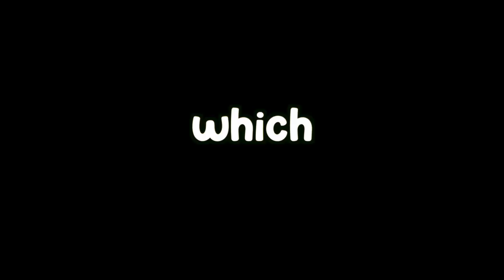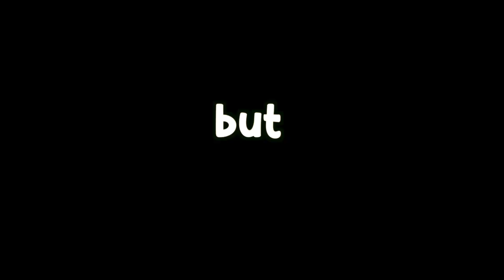How Kenma DEFEATED Hinata! (Karasuno vs Nekoma)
0:00 Why this mattered
1:13 Ferocity
2:27 Suffocation
4:22 Freedom
5:57 Stay Connected